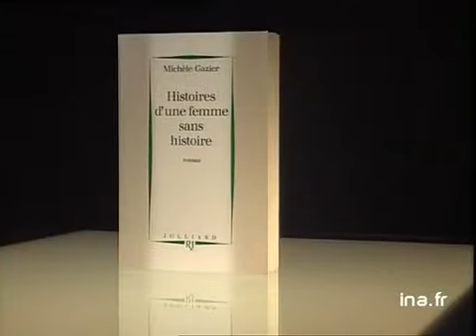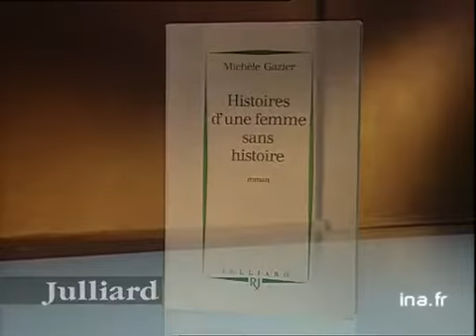Michèle Gazier : Histoires d'une femme sans histoire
8 octobre 1993
Olivier BARROT présente "Histoires d'une femme sans histoire", roman de Michèle GAZIER, portrait d'une femme Zita, dont la vie bien remplie traverse tout le 20ème siècle. Images d'archive INA